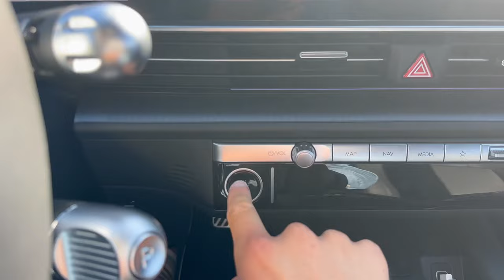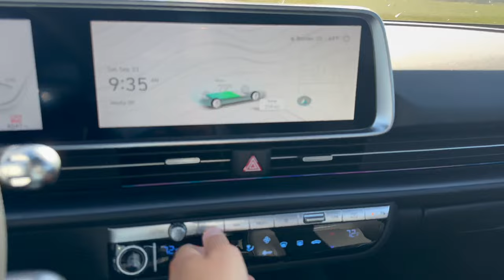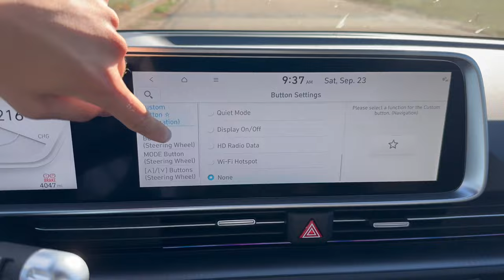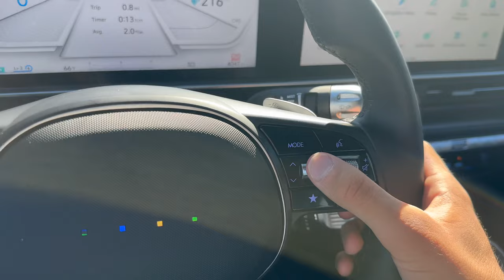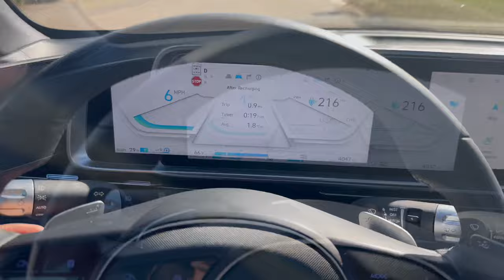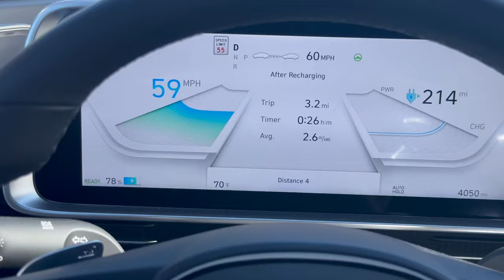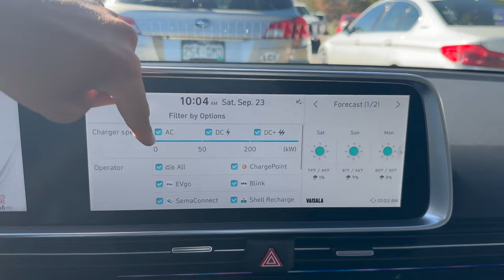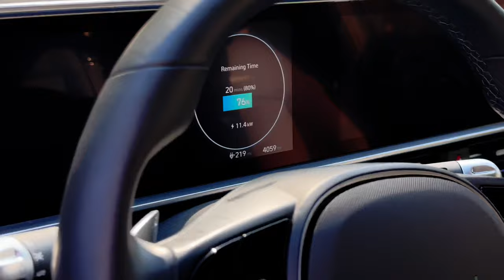How To Start, Drive, And Charge Hyundai IONIQ 6 — Full Tutorial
Max shows you how to start, drive, and charge the Hyundai IONIQ 6.

0:00 Intro
0:51 Unlocking and Locking
2:05 Cargo and Trunk
3:44 Start and Check Battery
5:14 Driver Control Adjustments
7:50 Sunroof on Limited Trim
8:39 Climate Controls
11:33 Infotainment and Driver Display
14:03 Stalks and Regen Paddles
15:33 Shift Into Gear And Drive
18:40 Cruise Control and Highway Assist
21:16 Find A Charger
23:49 Battery Conditioning PSA
24:47 Plugging In And Out
26:54 Wrap-Up